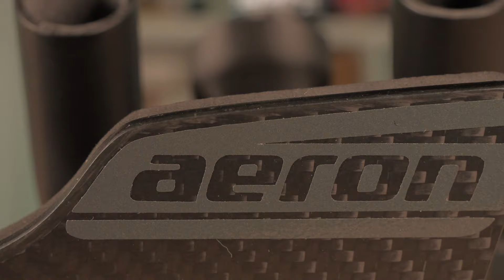¡Así son los nuevos acoples AERO de RON!🚀🚴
¡QUE PASADA CHAVALADA! Aquí os traemos el montaje de los nuevos acoples de RON, no sin esfuerzo para quitar los que ya tenía Diego en la bici 😂